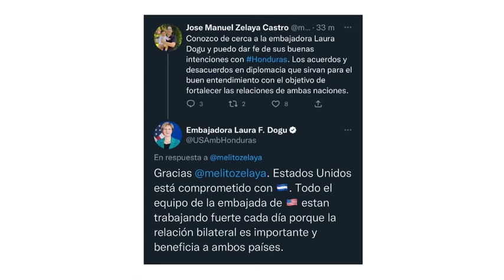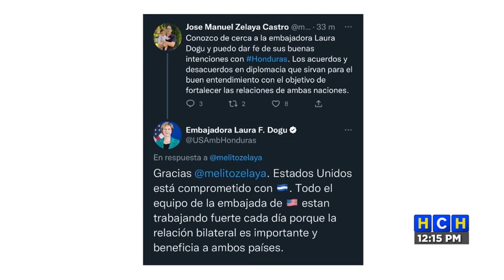Actual magistrado Abilio Serrano se autopostula en busca de una reelección